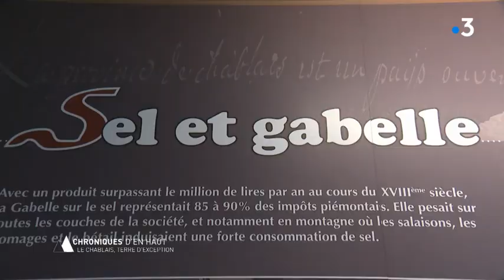Chroniques d'en haut - Val d'Abondance, un territoire de dualités_France 3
Chroniques d'en haut : Val d'Abondance, un territoire de dualités

"Chroniques d'en Haut", le magazine de la montagne qui arpente les sentiers, les monts et les vallées des massifs et qui part à la rencontre de ceux qui les font vivre.
Au programme de cette magnifique émission en Vallée d'Abondance : Le Lac des Plagnes, la contrebande, les gorges du Pont du Diable et les Aigles du Léman 😍